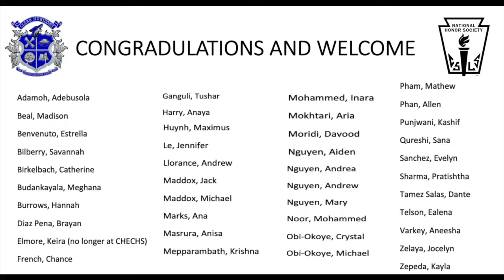National Honor Society 2020 Officer Video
Hello and welcome to the Clear Horizons Early College High School chapter of the National Honor Society! I hope you enjoy this special video filmed by your 2020/2021 officers and edited by this year's NHS president (Ameera).

Our President is Ameera Roubi
Our Vice President is Melody Dann
Our Secretary is Abigail Skelton
Our Treasurer is Alejandro Martinez
Our Historian is Tran Nguyen
Our Parliamentarian is Nafi Islam